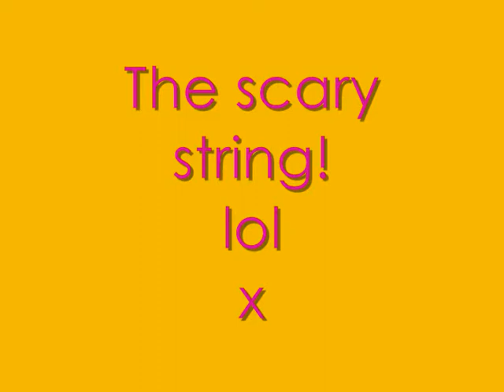me and william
me and my 14.2Hh welsh cob X
xxxxxxxxxxxxxx